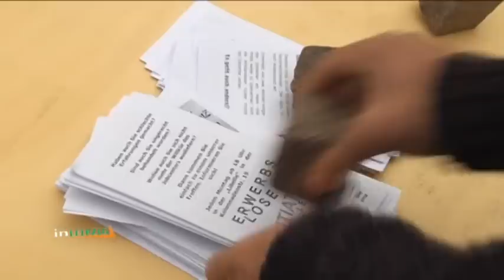"In Leipzig" im November: Oberbürgermeister-Wahl 2013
Im Leipziger Rathaus werden die Karten neu gemischt. Im Januar 2013 sind Sie, liebe Leipzigerinnen und Leipziger, aufgerufen an die Urnen zu gehen, um den Oberbürgermeister zu wählen. Wer die Kandidaten sind, zeigt Ihnen Moderator Renato Bodenburg in der Fernsehsendung "in Leipzig" auf Leipzig Fernsehen. Einschalten lohnt sich: Heute um 19:30 Uhr oder um 21:30 Uhr. /Marc